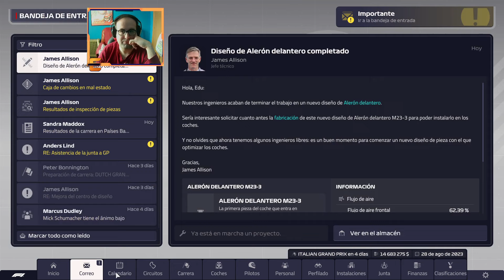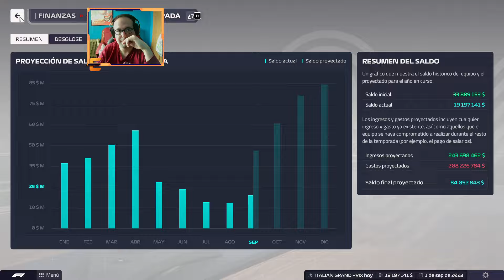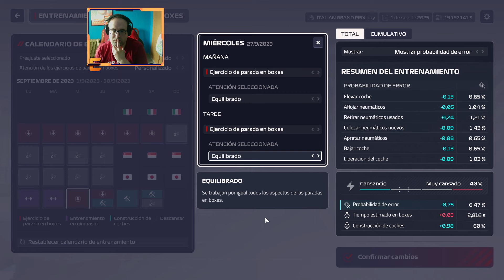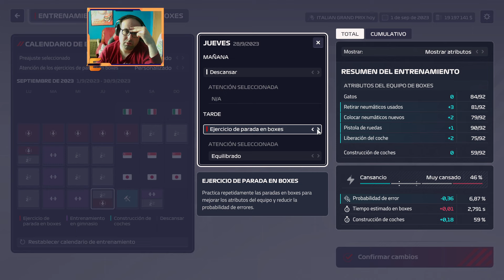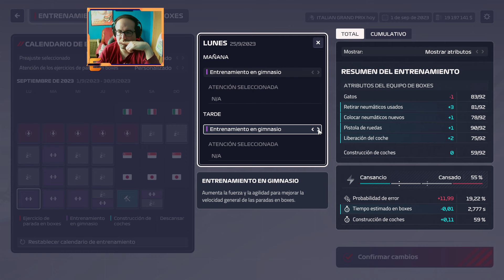F1 MANAGER 2023 - "RUSSELL SALVA LOS MUEBLES" - MERCEDES #15 - EDUTV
▬▬▬▬▬ PC ▬▬▬▬▬
◾Placa Base: MSI B365M PRO-VDH
◾Procesador: Intel I5 9400F
◾Fuente de Alimentacion: EVGA 600W
◾Disco Duro 1: Toshiba SSD 480GB
◾Disco Duro 2 SeaGate 1Tb Sata
◾Gráfica: Gigabyte GTX 1660 GDDR6
◾Memoria RAM: Kingston 16 GB 2666MHZ DDR4

CONTACTO Telegram: @EduTV_YT